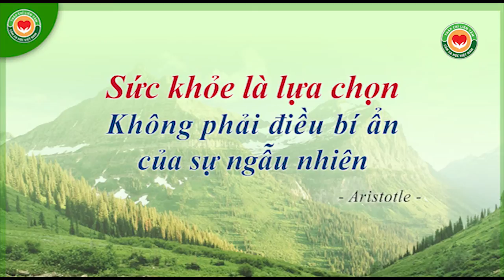Sức khỏe là lựa chọn, không phải điều bí ẩn của sự ngẫu nhiên, Aristotle